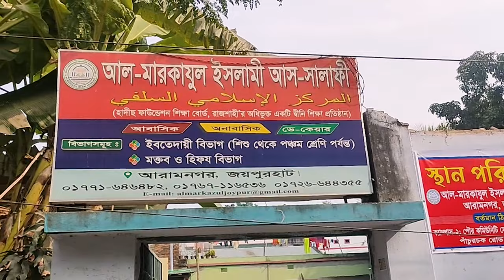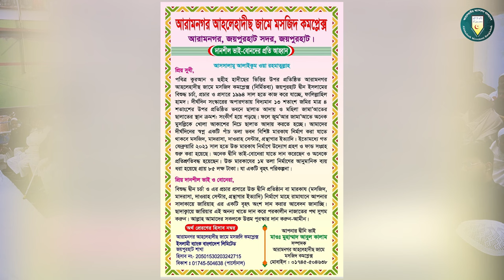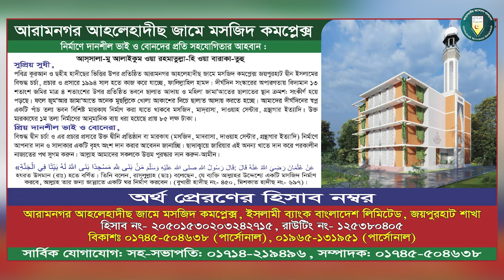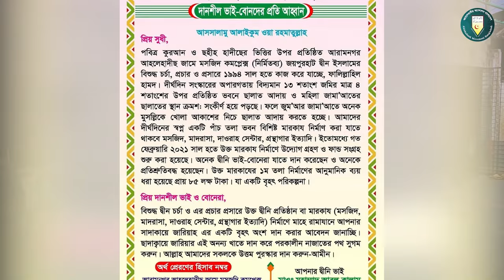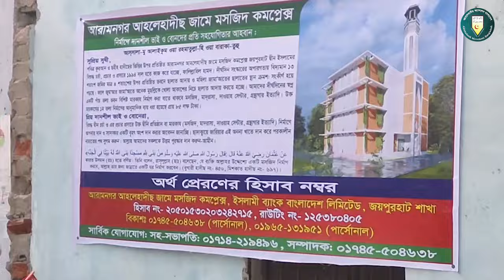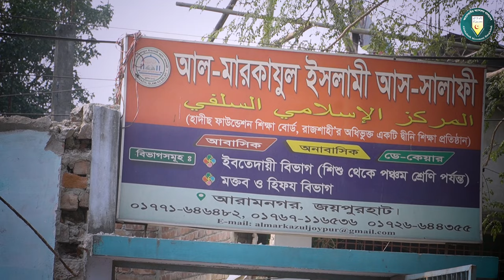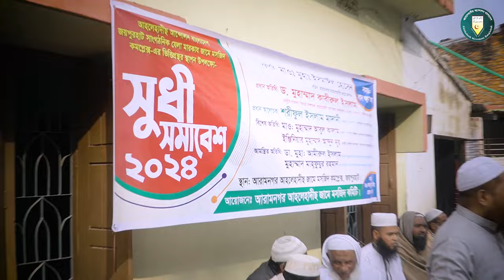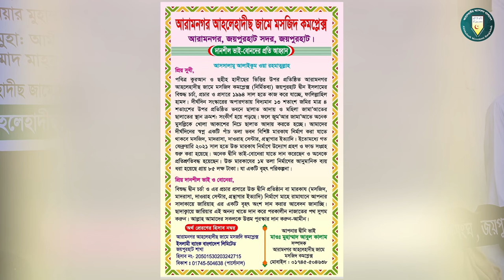জয়পুরহাট জেলা মারকায জামে মসজিদ কমপ্লেক্স এর ভিত্তি প্রস্থর স্থাপন। আহলেহাদীছ আন্দোলন বাংলাদেশ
জয়পুরহাট জেলা মারকায জামে মসজিদ
কমপ্লেক্স এর ভিত্তি প্রস্থর স্থাপন উপলক্ষে
🔴 সুধী সমাবেশ জয়পুরহাট ২০২৪
শায়খ শরীফুল ইসলাম মাদানী
বিষয় : একাধিক বিষয়ে দিক-নির্দেশনা মূলক বক্তব্য
 বিষয় : জাহান্নামের ভয়াবহতা
◼ কেন্দ্রীয় গবেষণা বিষয়ক সম্পাদক, আহলেহাদীছ আন্দোলন বাংলাদেশ ও ◼ সহকারী সম্পাদক, মাসিক আত-তাহরীক।
🔰🎙 মাওলানা মুহাম্মাদ আবুল কালাম
◼ কেন্দ্রীয় সাধারণ সম্পাদক, বাংলাদেশ আহলেহাদীছ যুবসংঘ।
 বিষয় : উপমহাদেশে  ইসলাম প্রচারে আহলেহাদীছদের অবদান
 মুহাম্মাদ মাহফূজুর রহমান
প্রধান উপদেষ্টা আহলেহাদীছ আন্দোলন বাংলাদেশ
মাওলানা মুহম্মাদ আব্দুন নূর
বিষয় : যেলা মারকাযের লক্ষ্য-উদ্দেশ্য
কেন্দ্রীয় প্রশিক্ষণ সম্পাদক,  বাংলাদেশ আহলেহাদীছ যুবসংঘ।
আরামনগর আহলেহাদীছ জামে মসজিদ কমপ্লেক্স,আরামনগর,
🔰 ইয়াতিমখানা রোড, জয়পুরহাট শহর।
📌যোগাযোগঃ ০১৭৪৫-৫০৪৬৩৮।
🔴 দানশীল ভাই ও বোনদের প্রতি আহবান :
🔰 অর্থ প্রেরণের হিসাব নম্বর:
◼ আরামনগর আহলেহাদীছ জামে মসজদি কমপ্লেক্স
ইসলামী ব্যাংক বাংলাদেশ লিমিটেড, জয়পুরহাট শাখা
হিসাব নং- 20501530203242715 রাউটিং নাম্বার- 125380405
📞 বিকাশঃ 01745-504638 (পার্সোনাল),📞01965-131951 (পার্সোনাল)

ahle hadees,quran o hadees,ahle hadees bayan,ahle hadees shorts,ahle hadees kon hain,ahle hadees vs wahabi,ahle hadees kam q hain,ahle hadees aur wahabi,ahle hadees namaz ka tarika,jab sai mai ahle hadees hua hun,ahle hadees aur wahabi me kya fark hai,mufti tariq masood about ahle hadees,ahle hadees kay peche namaz ho jati ha,difference between ahle hadees and wahabi,mufti tariq masood aur ahle hadees ka munazra,hakeem,mufti haneef qureshi
,bhopal tablighi ijtema 2023,pargi tablighi ijtema,baruch ka tablighi ijtema 2024,gujrat ka tablighi ijtema 2024,2024 ijtema,ijtema,shora tabligi ijtema 2024,,tablighi ijtema 2024 pargi,pargi ka tabligi ijtema 2024,parigi tablighi ijtema 2024
আহলেহাদীছ মাদ্রাসা,কক্সবাজার আহলেহাদীছ মসজিদ ও মাদ্রাসা,আহলেহাদীছ মসজিদ ও মাদ্রাসা,আহলে হাদিস মাদ্রাসা,মাদ্রাসা আব্দুর রাজ্জাক বিন ইউসুফ,জামিয়া সালাফিয়া মাদ্রাসা,আহলে হাদীস মাদরাসা,কওমী মাদ্রাসা,সালাফী মাদ্রাসা,বাংলাদেশ আহলেহাদীছ যুবসংঘ,আহলেহাদীছ মসজিদ ও মাদ্রাসা ফরিদপুর,আব্দুর রাজ্জাক বিন ইউসুফ এর মাদ্রাসা,কিভাবে আহলেহাদীছ মহিলা মাদ্রাসা চালাবেন,মাদ্রাসা,আসাদুল্লাহ আল-গালিব মাদ্রাসা,আহলেহাদীছ মন্জিল,আব্দুর রাজ্জাক বিন ইউসুফ মাদ্রাসা